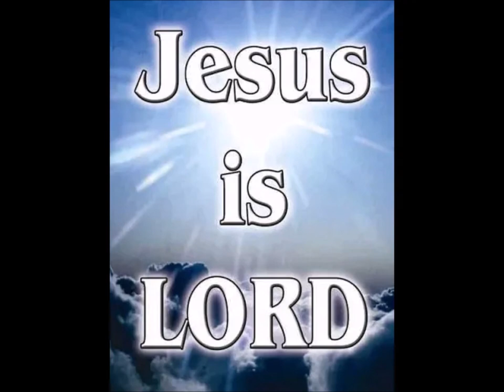The Bible and Health Three Important Food Groups by Dr Michael Cesar Audio